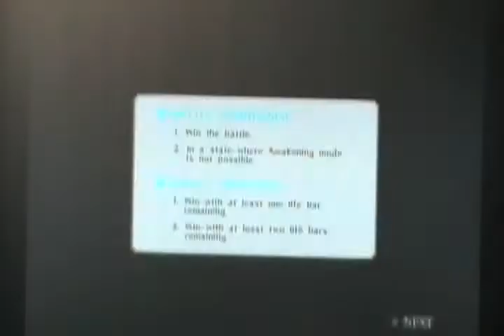Naruto ultimate ninja storm naruto vs gaara/shukakku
specially requested by JB6280 from mission mode